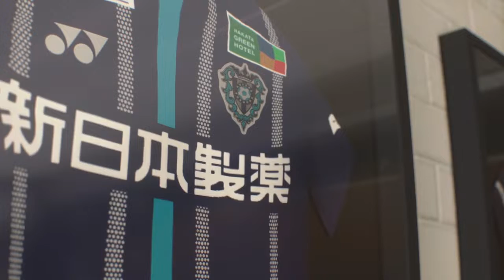episode 80 Sorensen Dan M. Forss Kekuatan Baru di Area Pertahanan dan Serangan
Mencoba peruntungan Loan Pemain muda selalu mental karena bermain di liga yang kurang terkenal. akhirnya memutuskan untuk memboyong 2 pemain brenford sekaligus untuk mengisi kekosongan posisi C. Gutierez